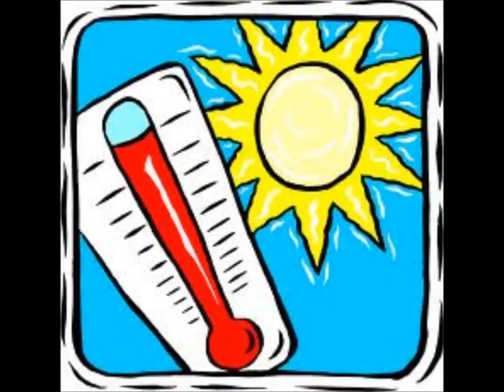Why does corn pop